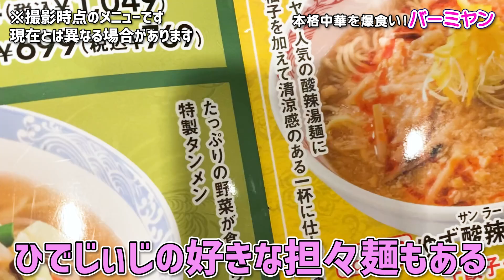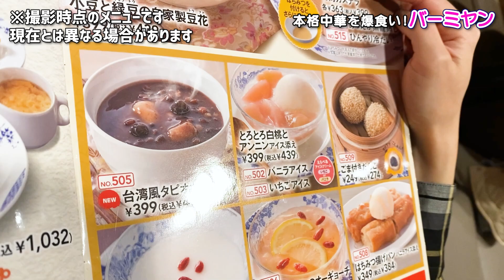【バーミヤン】絶対食べたい中華がそこにある。安くて美味しい本格中華を爆食い！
食べたいものが多くて困っちゃう！！
美味しいのに安い庶民の味方バーミヤンで大食いしました！

バーミヤンさん、ありがとうございました！

水・金・日曜日２０時に、ライセンス藤原が家族と共に
日々を楽しく、ちょっぴり揉めながら動画を配信します😀

🎈お仕事、コラボに関して🎈
までご連絡ください。